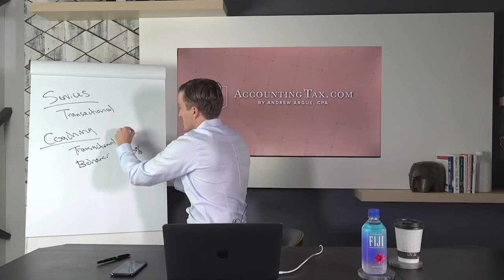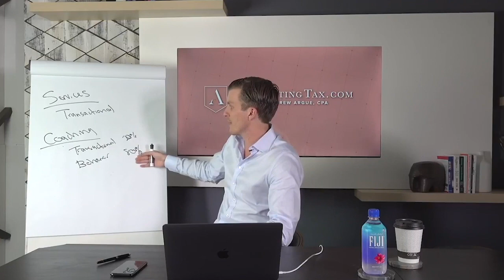Changing People's Behavior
You need to study the psychology of behavior. Persuading people to change their lives is the hard part. Not all of the transactional services. Those are easy to change. It is simple to go to the gym one time. But making a lifestyle change to consistently work out is HARD. That is the most important thing that you need to learn how to do. Help a person COMMIT to change their behavior and you will help them to change their entire life.

VIDEO TRANSCRIPT:
When we’re talking about services, they are very transactional.

Services are very transactional.

Where you’re just kind of helping people get the outcome in the business.

You’re helping them do the books.

You’re helping them get more margin.

Whatever the case may be.

When you’re talking about coaching, it is important to nail the transactional things.

You need to get the freaking math right.

You need to actually be providing some value.

You need to actually have some processes and some systems.

But the other thing that you need to deal with his behavior.

That’s huge.

In fact, I would say 80% of this is behavior.

20% of this is transactional.

Which is actual math.

Actual accounting.

Actual tax.

Actual finances.

This stuff is pretty basic guys.

We know what needs to get done.

Convincing someone to do it…

Convincing someone to do it consistently…

Convincing someone to make it a priority.

That’s very difficult.

Think about it like this…

What’s hard…

Going to the gym and lifting dumbbells, that’s easy.

Getting someone to commit to go to the gym…

Getting someone to commit to signing up for membership…

Getting someone to commit to hire a trainer…

Getting someone to commit to show up every day.

That’s freaking hard.

Getting someone to commit to change their diet.

No more Bon Bons.

No more Shake Shack.

No more slurpees or whatever you guys are eating out there.

Getting someone to commit to that kind of change is hard.

That’s changing the behavior.

If you want to do coaching, you have to be a fan.

A fan of psychology.

You have to be a fan of behavior change.

You have to be a fan of figuring out how to persuade people to make their life better.

How to make their business better.

So you have to be covering both of these things.

So I’m always thinking about that because I know most of it is about the behavior.